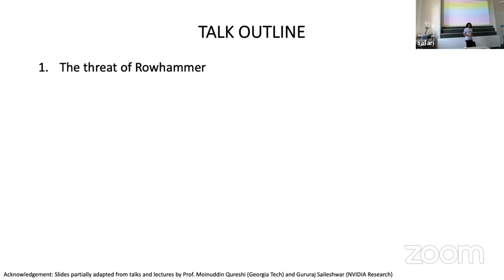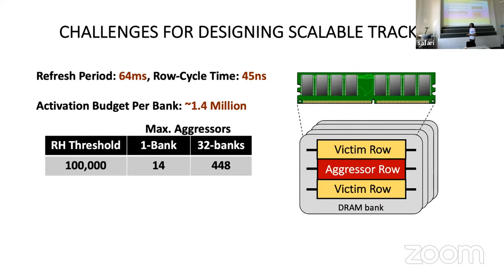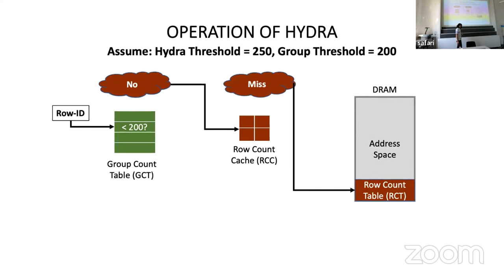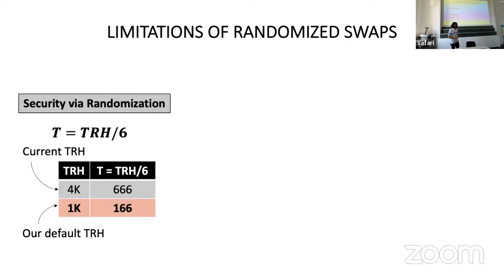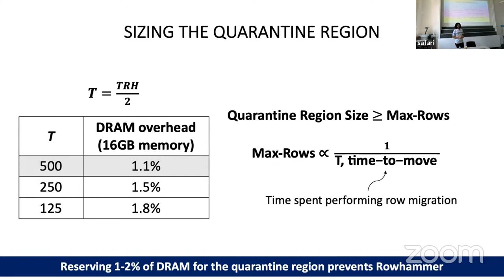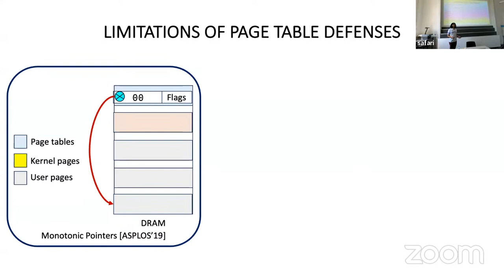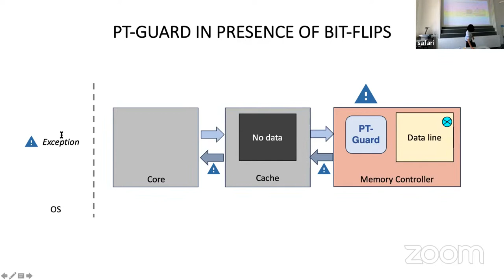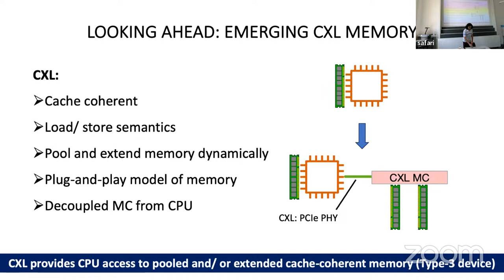SAFARI Live Seminar - Secure and Scalable Rowhammer Defenses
Title: Secure and Scalable Rowhammer Defenses
Speaker: Anish Saxena, Georgia Tech

Slides (pdf):
Slides (pptx):

Abstract:
Rowhammer is a data disturbance error that has become a severe and elusive threat to system security. Over the past decade, the worsening of Rowhammer vulnerability in modern DRAM has resulted in a cat-and-mouse game between Rowhammer attacks and defenses, which we will cover in this talk. We will discuss breakthrough attacks that defeat commercial and proposed defenses. We will then examine state-of-the-art defenses that provide system-wide security against Rowhammer, like AQUA, as well as targeted protection for critical data structures, like PT-Guard. Finally, we will shed light on future Rowhammer research as well as implications of this vulnerability on emerging memory interconnect technologies like CXL.

Short Bio:
Anish Saxena is a Computer Science PhD student at Georgia Tech, USA, advised by Prof. Moinuddin Qureshi. His interests lie in computer architecture, hardware security, and datacenter systems. Anish's works on security includes devising noise-resilient cache side channel attacks and developing defenses for Rowhammer. He has also improved non-inclusive cache policies, analyzed datacenter workloads, and leveraged emerging interconnect technologies like CXL in server design. Anish has collaborated with academic researchers as well as industrial partners at Intel Labs, Micron, Nvidia, and AMD Research through research internships. He completed his undergrad from IIT Kanpur in 2021 and is an Aditya Birla Group Scholar.